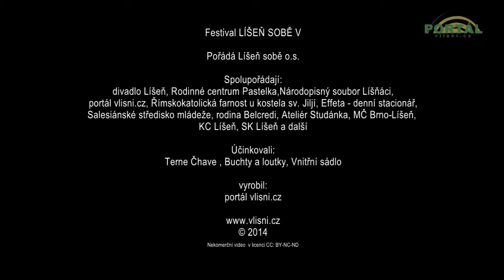Festival Líšeň sobě V - sobota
Festivalové odpoledne v zahradě EFFETY